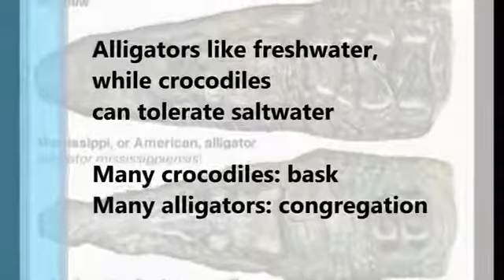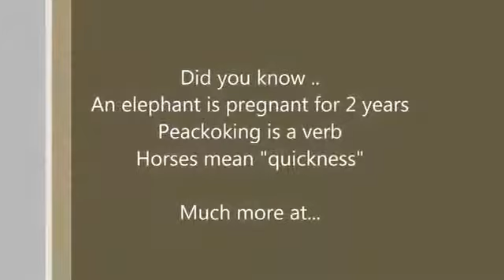Mind Blowing Facts About Animals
These animals have some characteristics that are truly very educative to know